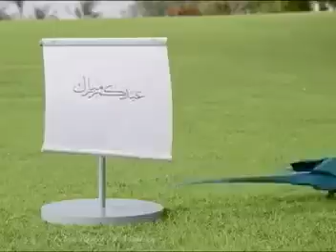Eid Mubarak | Whatsapp status, cute friendship, Status, Video, l Whatsapp Status l cute wishes l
Eid al-Fitr means "festival of breaking the fast" and marks the end of Ramadan.
Traditionally, Eid is celebrated for three days in all Muslim-majority countries.
As the fasting month of Ramadan comes to an end, Muslims are preparing for the festival of Eid al-Fitr